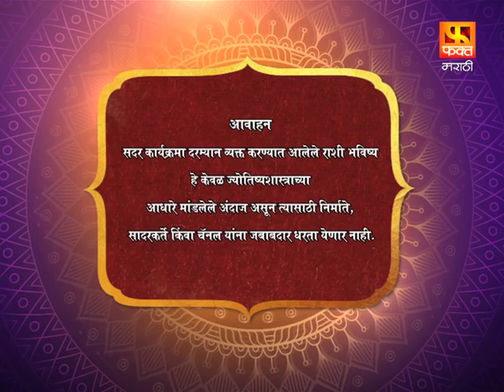आजचे राशी भविष्य | Rashi Bhavishya 13 March 2022 | आजचे मराठी राशी भविष्य | Fakt Marathi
आजचे राशी भविष्य | Rashi Bhavishya 13 March 2022 | आजचे मराठी राशी भविष्य | Fakt Marathi (Bhavishyawani) Ep 244
13 March 2022
RashiBhavishya is a marathi family show. Famed astrologer 'VedmurtiShriDhananjayGadre Guruji' will advice direction to enlighten our path of life. Guruji will be helping us to learn horoscope for all zodiac signs on every day basis.
He will be not only imparting us with his knowledge of astrology but also will provide with thought  of positivity, life morals, significance of days.
डिजिटल टीम (फ़क्त मराठी) :बुलाकी खान ,ममता त्रिपाठी ,दिशा साटम,साक्षी लोखंडे